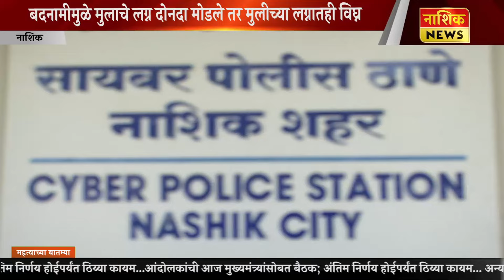Nashik News ब्रेकअपनंतर युवतीचा प्रताप, प्रियकराचे तसेच बहिणीचेही मॉर्फ फोटो व्हायरल